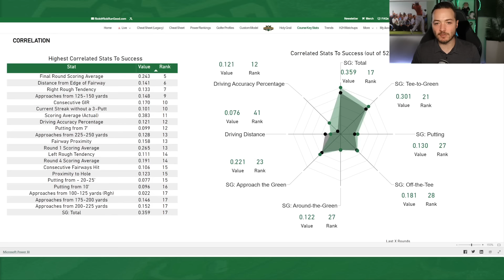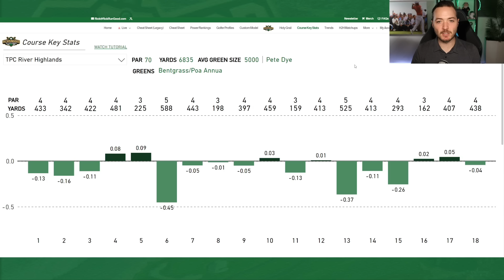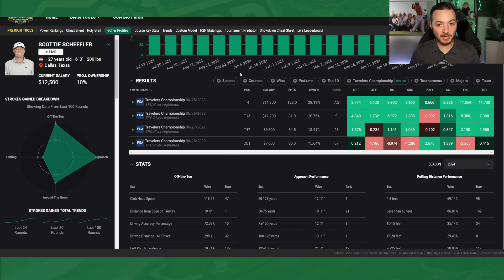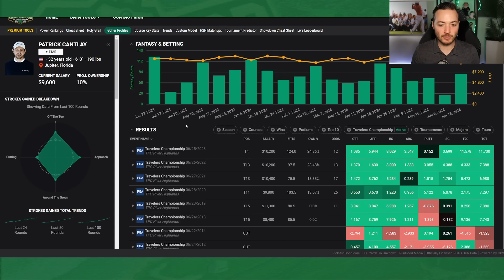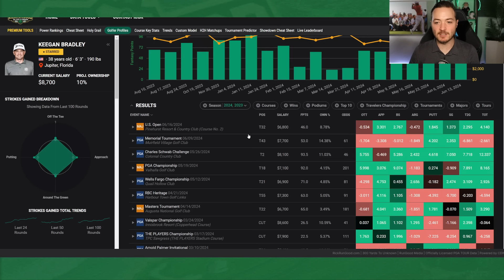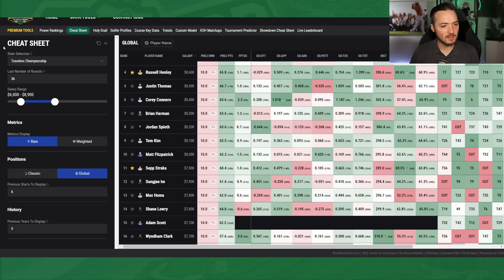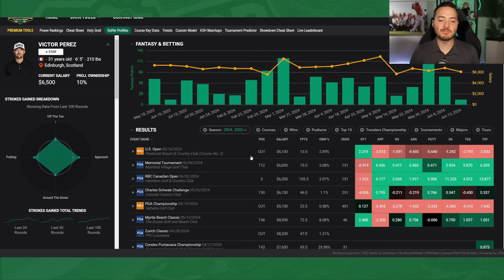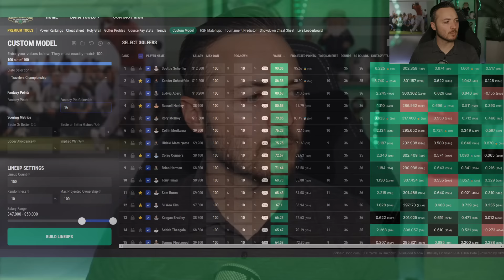Travelers Championship | Fantasy Golf Preview & Picks, Sleepers, Data - DFS Golf & DraftKings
The TOUR heads to TPC River Highlands in Cromwell,  North Carolina for the Travelers Championship. Rick uses data to breakdown the courses, field and much more!

🎽 Code "RICK" For $100 Deposit Match

SHOW INDEX
0:00 Intro
0:24 Course Preview
5:08 10K Range
13:10 9K Range
17:43 8K Range
23:06 7K Range
26:38 6K Range
29:37 Custom Model
32:06 Outro